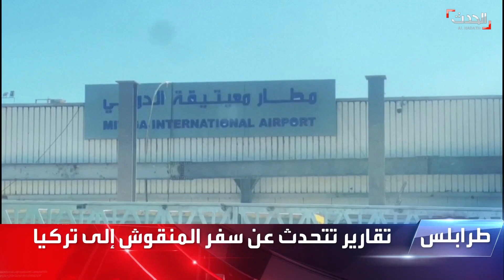نشرة 8 غرينيتش | المنقوش تُشعل أزمة بين الموساد وخارجية إسرائيل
نشرة 8 غرينيتش | وزيرة خارجية حكومة الدبيبة نجلاء_المنقوش تُشعل أزمة بين الموساد وخارجية إسرائيل بعد تسريب اللقاء الـ"مثير للجدل"
لمعرفة أحدث المستجدات.. عبر البث المباشر من هنا ⤵
وبإمكانكم متابعة الحدث على منصات التواصل